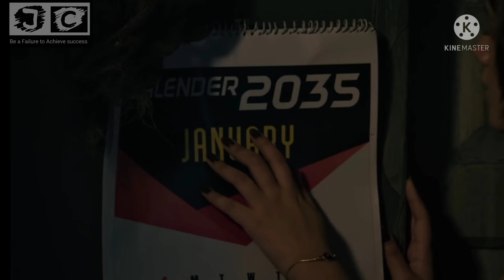Games Of Karma - CHHAL - Ullu Webseries - Trailer Reviews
Games Of Karma - CHHAL - Ullu Webseries - Trailer Reviews ‎@King's Of Hearts - REVIEWS & REACTIONS